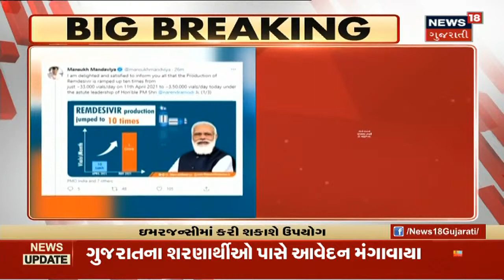Remdesivir Injection જથ્થો પર્યાપ્ત છે | નવા પ્લાન્ટ ઉભા કરાયા : મનસુખ માંડવિયા | News18 Gujarati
Remdesivir Injection જથ્થો પર્યાપ્ત છે. છેલ્લા એક માહિમમાં ઉત્પાદન માટે પ્લાન્ટ વધારાયા છેજેથી ઈમરજન્સીમાં તેનો ઉપયોગ થઇ શકશે. Mansukh Mandviya એ Tweet કરીને જણાવ્યું.